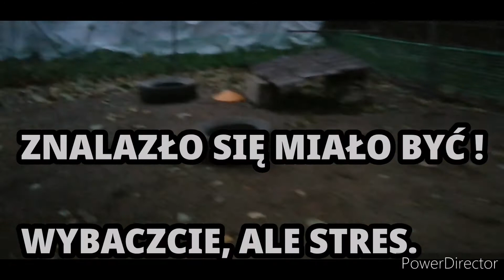Dościelam słomy w kurniku | Silny wiatr!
🎬TEMAT odcinka🎬;
   Dziś dościelam słomy w kurniku i zmagam się ze złą pogodą.

‼️ Grupa na FB  ,,Wiejska zagroda tv - inspracje, porady ".

❤️KUKURYKU❤️

     Chcesz zacząć przygodę z kurami? Chcesz wiedzieć na czym to polega i z czym się wiąże oraz wiele innych, a także co dzieje się w Wiejskiej zagrodzie? Koniecznie zostań z nami tutaj, służę pomocą i radą 👍☺️.

 Kanał Wiejska zagroda tv, to kanał o charakterze typowo edukacyjno - rozrywkowym i nie tylko.

 Na tym kanale z pewnością każdy znajdzie coś dla siebie. Zobaczysz tutaj kury, perliczki, kurczaki, lęgi kurcząt, karmienie kur i różnego rodzaju prace, które wykonuję, np. wywalanie obornika, dezynfekcja kurnika i życie na wsi oraz wiele innych.

 Nagrywam filmy o tematyce drobiu, ale także prace rolnicze, które wykonuje się na polach. Na moich filmach znajdziecie wiele poradników na różne tematy, typu: Jak? Co? Dlaczego? Po co? Moje filmy z pewnością pomogą Wam w Waszych hodowlach drobiu, ponieważ jest tu sporo ważnych i przydatnych informacji. Służę pomocą i radą 🥰.

 Materiały filmowe, miniatury tworzę i montuję sam.

 Zadać można sobie pytanie; ,,Po co to robię?" Odpowiedź jest taka, że ja robię to dla siebie i dla ludzi, którzy chcą się czegoś nauczyć/ dowiedzieć i kochają zwierzęta. Robię to również z pasji - mojego zamiłowania nad drobiem, a nie dla pieniędzy, jak ktoś może sobie pomyśleć.

 Dziękuję, że jesteś z nami ❤️👍.

Życzę miłego pobytu na tym kanale i zostania na dłużej...
   Pozdrawiam, Wiejska zagroda tv! 🤠🖐️